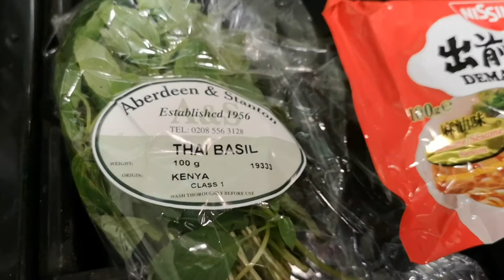簡飲宅食：九層塔雞扒丁麵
對於煮出前一丁的時間，彈性和滑度，有堅持，所以最好自己煮。對於食麵的速度，要和時間競賽，所以肯定無儀態。這就是我。